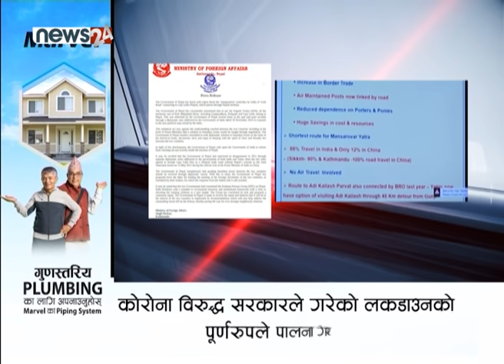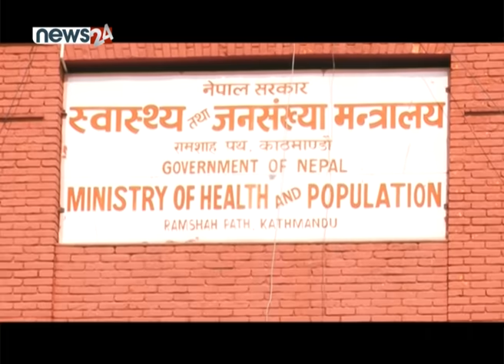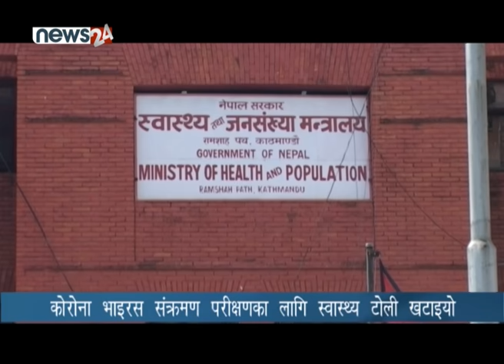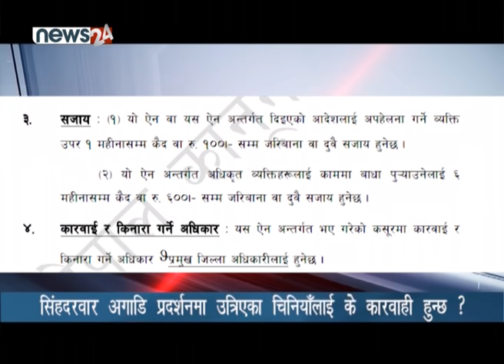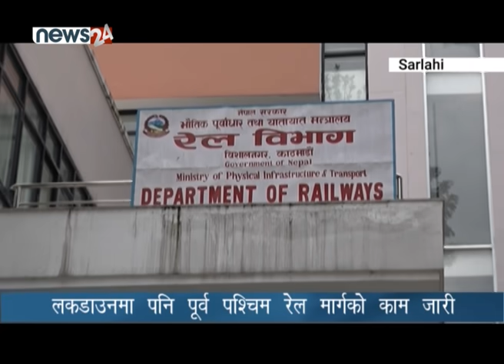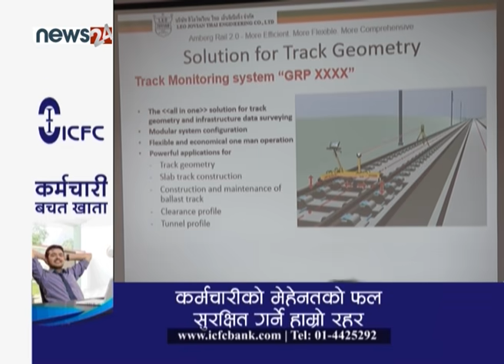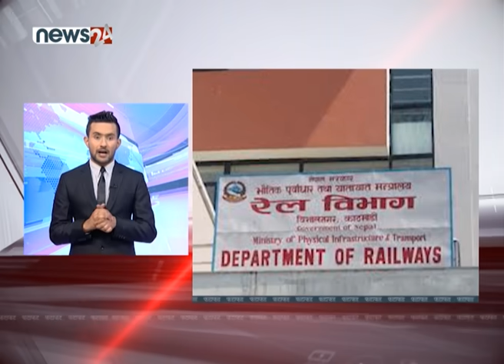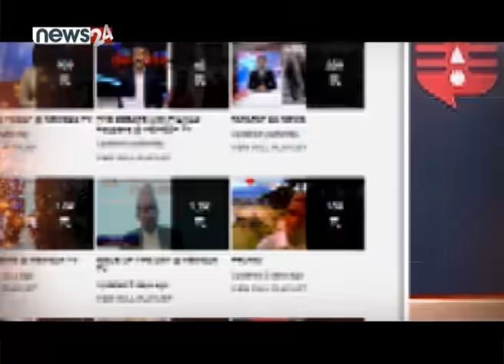PRIME TIME 8 PM NEWS_2077_01_27 - NEWS24 TV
दुई ठूला छिमेकी मुलुकको बीचमा रहेको नेपाल दिनप्रतिदिन भारत र चीनबाट पेलिएको भान हुन थालेको छ । उत्तरी छिमेकी चीनका नागरिक नेपालमा प्रहरीमाथि अभद्र व्यवहार गर्ने र भारतीय सीमामा खटिएका सशस्त्र प्रहरीमाथि कुटपिट हुँदै आएका छन् । अझ, नेपालकै सीमामा मिच्ने भारतीय प्रवृत्ति रोकिएको छैन । रौतहटको इशनाथ नगरपालिका जोडिएको दगजामा बाँध बनाएको छ । जसले वर्षामा नेपाली भूभाग डुब्ने खतरा बढेको छ । उता, नेपालको भूमिलाई आफ्नो नक्सामा राख्दै आएको भारतले शुक्रबार नेपाली भूमि लिपुलेक हुँदै चीनको मान सरोवरसम्म जोडिने सडक निर्माण गरेको छ । सरकारले विज्ञप्ति जारी गरेर दुई देशबीच भएको सहमति बर्खिलाप भएको भन्दै आपत्ति जनाएको छ । तर, के अब आपत्ति जनाएर विज्ञप्ति जारी गर्दैमा यो विषय साम्य हुन्छ ? के सरकारले कुटनीतिक पहल सुरु गर्नुपर्ने होइन ? के प्रधानमन्त्रीस्तरबाट यो विवाद समाधान गर्न सरकार तदारुक्ताका साथ लाग्नुपर्ने होइन ? भन्ने प्रश्न उब्जिएको छ ।

१. भारतले लिपुलेकमा सडक बनाएको भन्दै सरकारले जनायो आपत्ति, समझदारी तोडेको आरोप, अतिक्रमणविरुद्ध प्रदर्शन गर्ने ३६ जना पक्राउ ।

२. दुवै विधिबाट बल्ल ७० हजार बढीको परीक्षण, कोरोना संक्रमित संख्या १ सय १० पुगे, निको हुनेको संख्या ३१ ।

३. सिंहदरवार अगाडि प्रदर्शन गर्ने चार चिनियाँलाई अभद्र व्यवहार अन्तर्गत कारवाही गर्ने प्रहरीको तयारी, चिनियाँ दूतावासले जारी ग¥यो प्रेस नोट ।

४. लकडाउनको मौका छोपेर भारतले बनायो रौतहटको इशनाथ नगरपालिका जोडिएको दशगजामा बाँध, नेपाली भूभाग डुब्ने स्थानीयको चिन्ता ।

५. र, विश्वभर कोरोनाबाट २ लाख ७६ हजारको मृत्यु, ४० लाख बढी संक्रमित, कोरोनाबाट उत्तरकोरियालाई जोगाउने चीनको प्रतिबद्धता ।